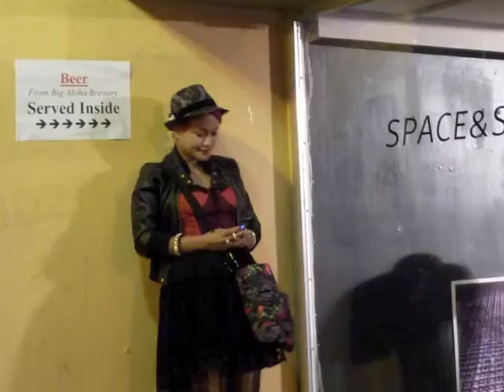Downtown Honolulu's First Friday, August 2010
Lots and LOTS of people, everywhere and out late. Fedoras of every fabric and weave, gals supah leggy with 4"+ slut heels on their feet. T's are cut to expose soft mounds of shoulder flesh. And skirts are pencil thin or flouncy, and all are short.